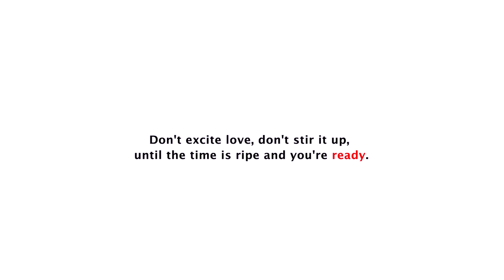See how her relationship with an older man ended.